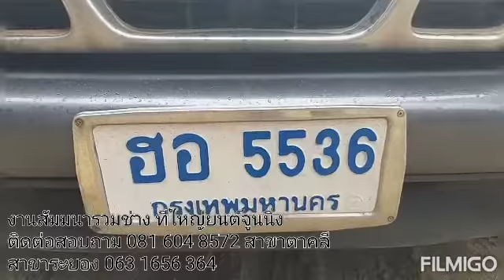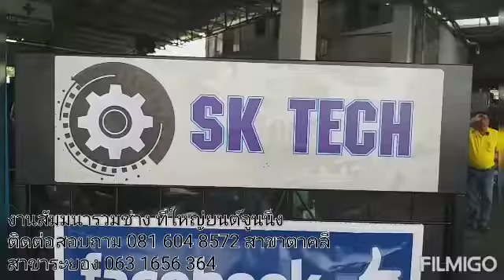งานสัมมนาแก้ควันดำแก้เกียร์กระตุก2563ของรวมช่างด้วยใจที่ใหญ่ยนต์จูนนิ่งตาคลี0816048572